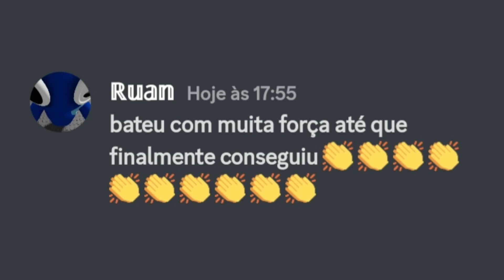Especial de 200 Inscritos :D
levem na zuera esse final😳